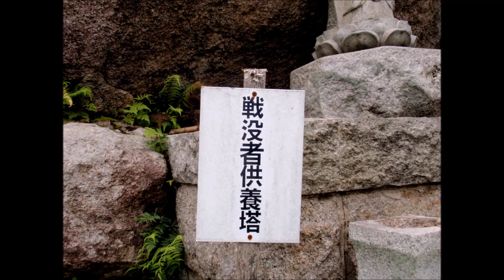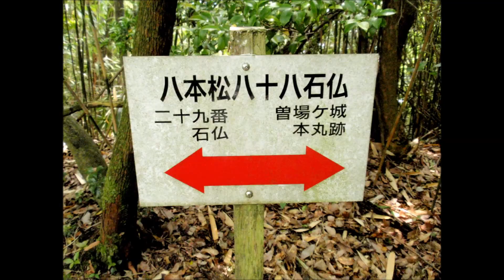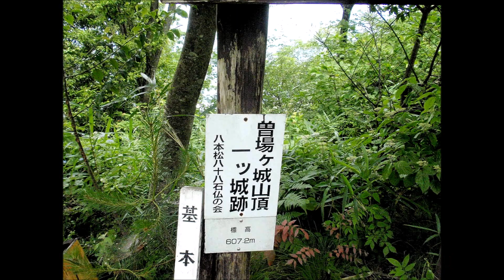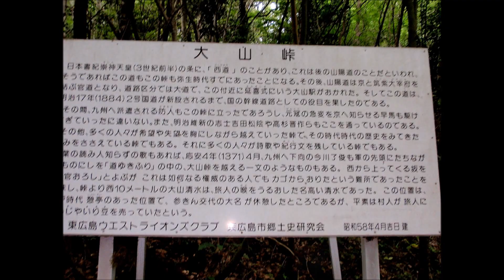曽場ヶ城山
広島県東広島市八本松町
ＪＲ八本松駅から七っ池ルートの登山口から大山峠までの周回コース
戦国時代の山城